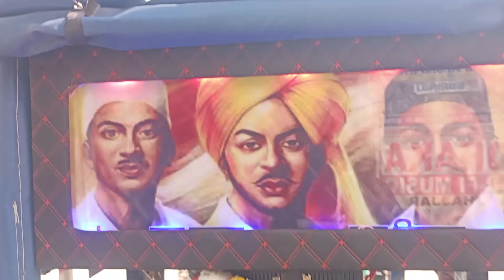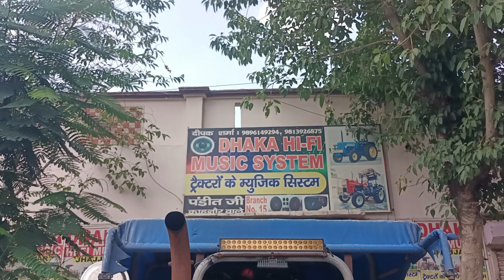Swaraj 744 me u,pipe and 12" subwoofer peti Dhaka music Jhajjar 9896149294